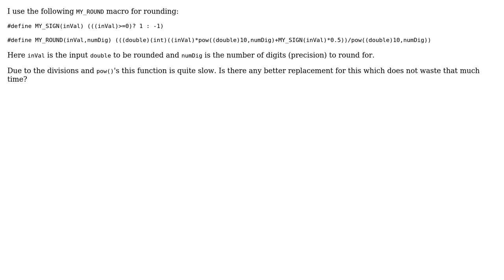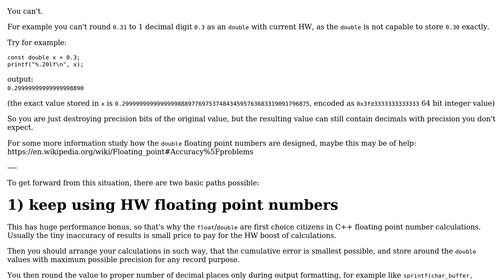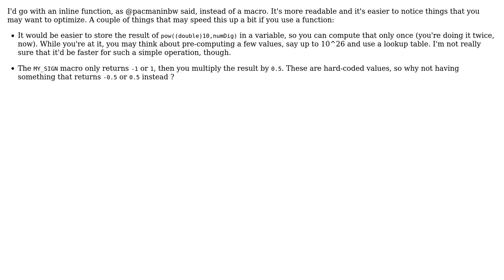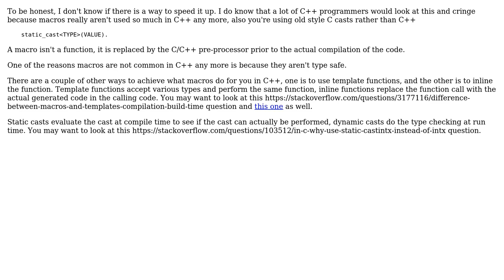Macro for rounding with variable precision (4 Solutions!!)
Macro for rounding with variable precision

With thanks & praise to God, and with thanks to the many people who have made this project possible! | Content (except music & images) licensed under CC BY-SA | Music | Images & others | With thanks to user Ped7g user pacmaninbw user Jerry Coffin user Jamal user Elmi user ChatterOne and the Stack Exchange Network Trademarks are property of their respective owners. You are responsible for your own actions.